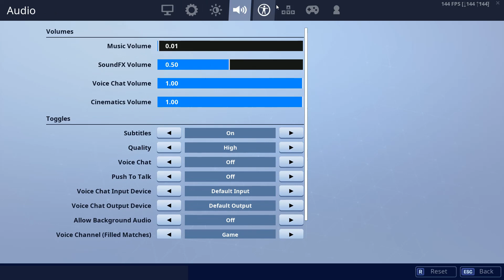Ransom💰 + settings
Best controller settings (No Claw/Scuf)

❤ CREATOR CODE: Ecility